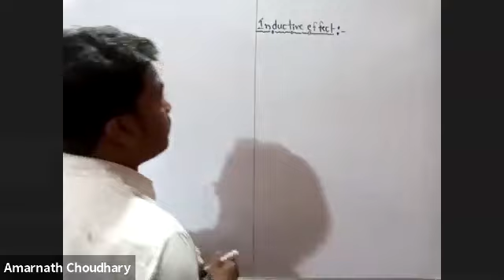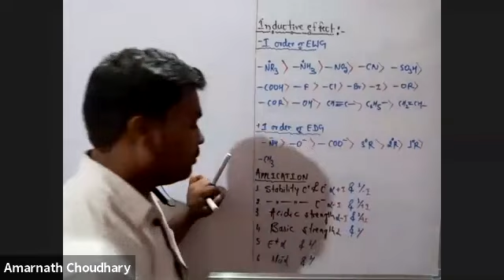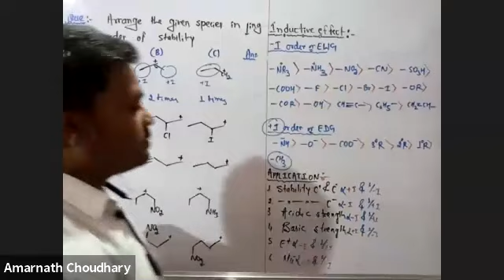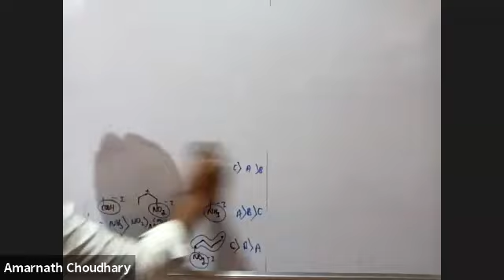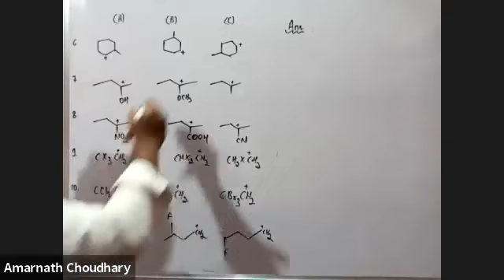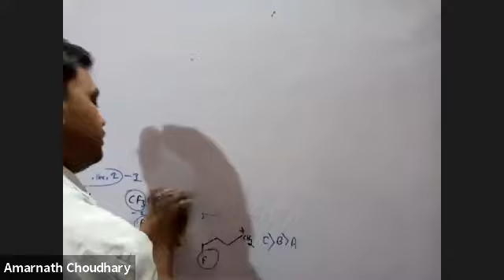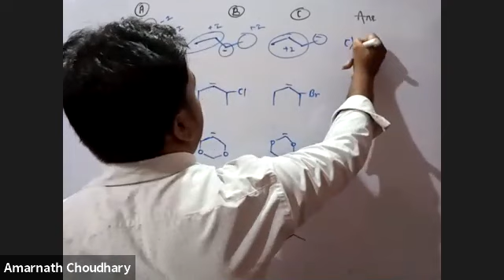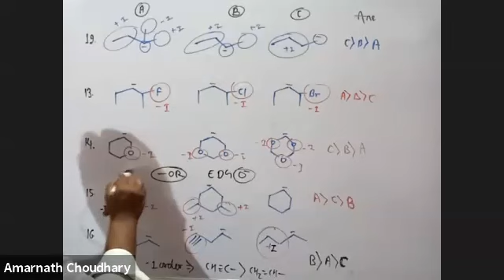L-2 Electronic effect:- Problems on inductive effect (TGT JEEE)02/07/21